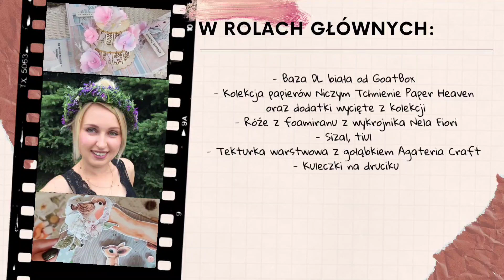Kartka na chrzest z gołąbkiem z kolekcji Niczym Tchnienie - tutorial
Zobaczcie jak powstała delikatna pamiątka na chrzest z kolekcji Niczym Tchnienie od Paper Heaven.

Listę wszystkich materiałów znajdziecie w filmie.